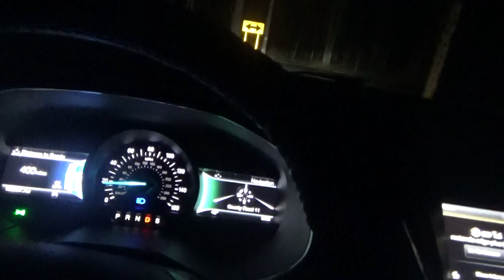i am half way done with the first blade route sunday